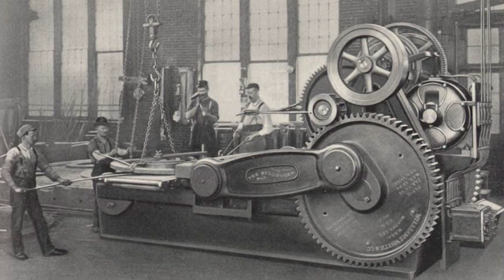William Stinchcomb, Father of Cleveland Metroparks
The Cleveland Metroparks will be celebrating its 100-year anniversary this weekend, so we thought it appropriate to share the history of one of the parks driving forces -- William Stinchcomb.